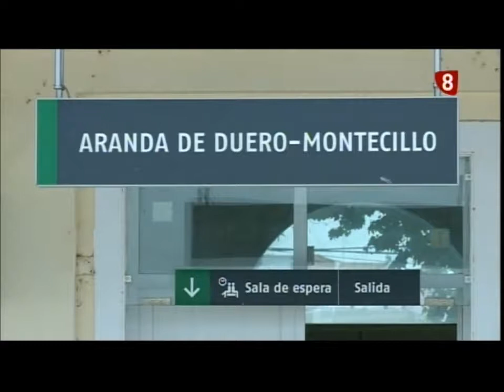Mesa sobre análisis debates a 4. Nacional y Local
Con Ignacio Ariznavarreta, José Antonio López y Octavio Granado